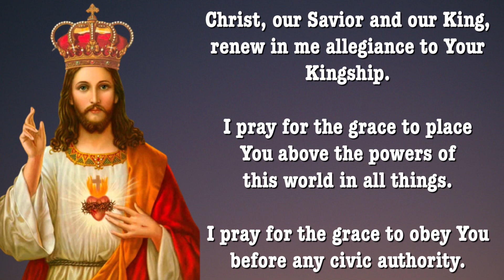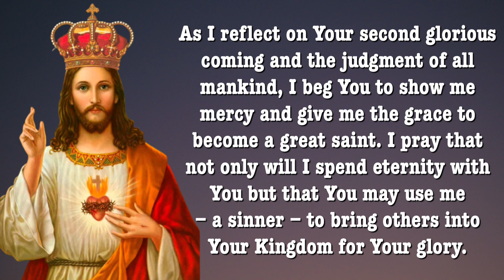Day 3 - CHRIST THE KING NOVENA | 9-Day Novena | Never Known To Fail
Novena Begins:   November 11th
Feast Day (This year 2022):  November 20th

About Christ The King

Christ the King is one of the names of Jesus found in various forms in Scripture. He is referred to as King Eternal, King of Israel, King of the Jews, King of kings and King of the Ages.
The Feast of Christ the King was instituted by Pope Pius XI in his encyclical Quas Primas in 1925. As a response to the rise of secularism and unrest between nations, Pope Pius stated, “Men must look for the peace of Christ in the Kingdom of Christ.”